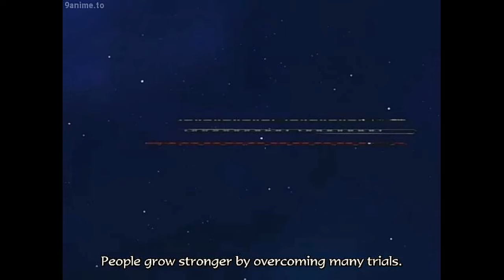"My Demons" - Galaxy Railways Music Video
This is for Big Zero; He deserves more better than death...